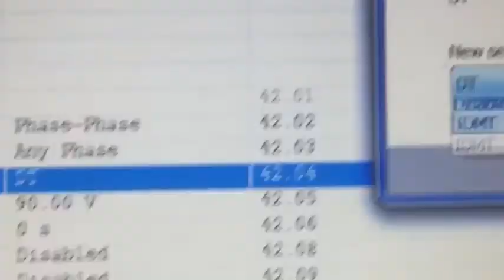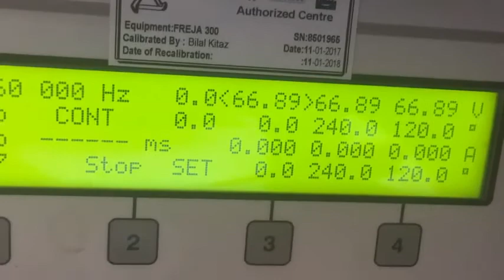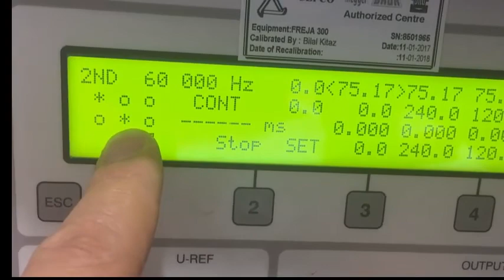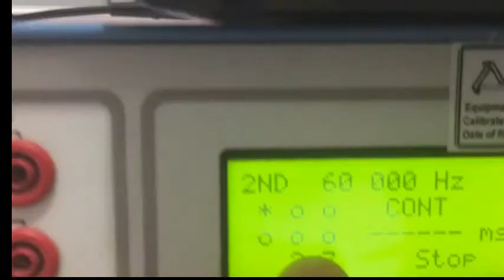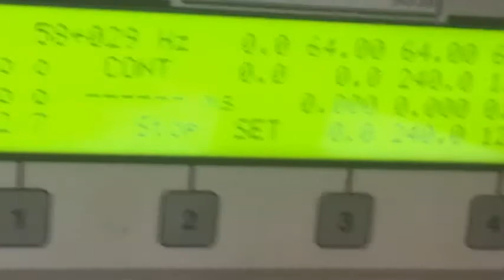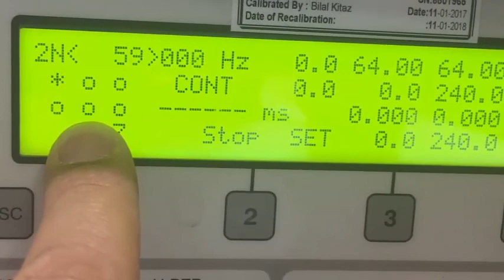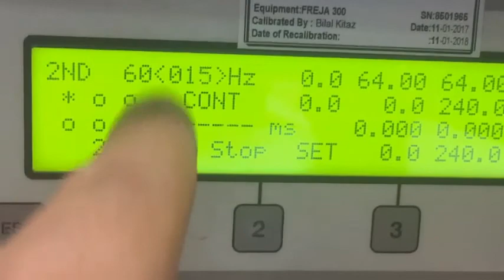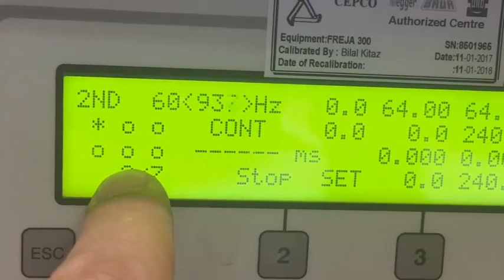P142 OVER VOLTAGE ,UNDER VOLTAGE ,OVER FREQ AND UNDER FREQUENCY